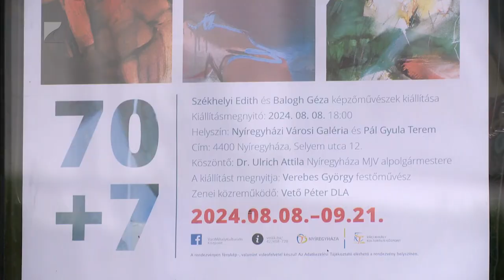Plusz kiállítás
Még látogatható a Plusz címmel rendezett kiállítás Nyíregyházán, a Városi Galériában. Az érdeklődők két nyíregyházi alkotó, Székhelyi Edith és Balogh Géza életműtöredékével ismerkedhetnek meg. A tárlat a Hetven+hét című augusztusban nyílt kiállítás folytatása.